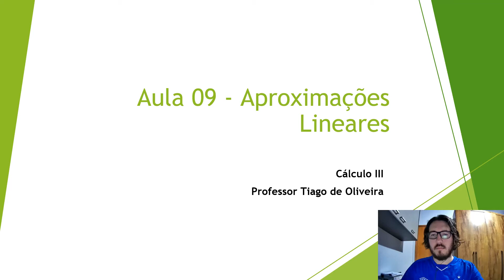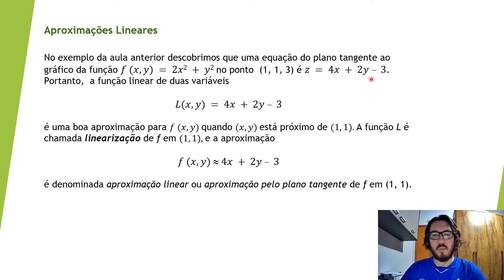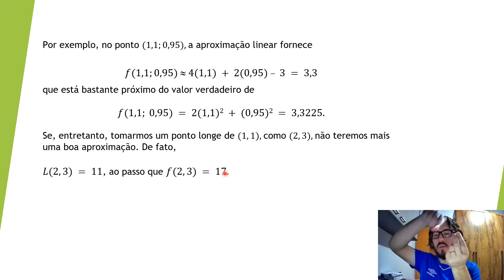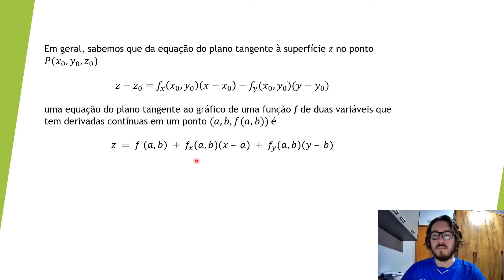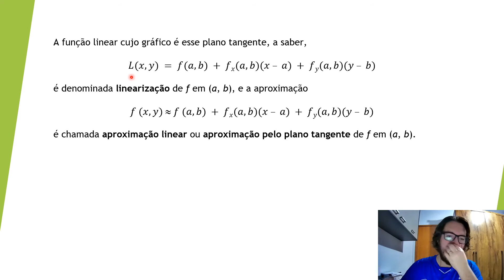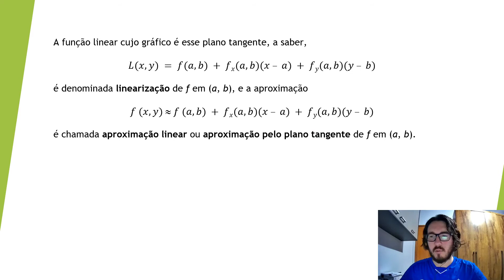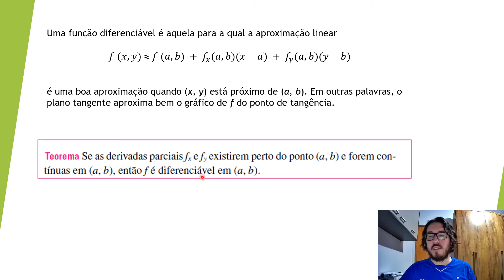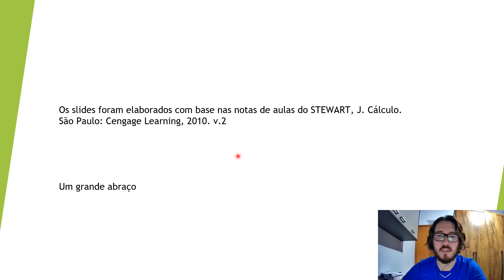Aula 09 - Aproximações Lineares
O vídeo apresenta o que são aproximações Lineares.

A função linear cujo gráfico é esse plano tangente, a saber,
𝐿 (𝑥, 𝑦) = 𝑓 (𝑎, 𝑏) + 𝑓𝑥(𝑎, 𝑏)(𝑥 – 𝑎) + 𝑓𝑦(𝑎, 𝑏)(𝑦 – 𝑏)
é denominada linearização de f em (a, b), e a aproximação
𝑓 (𝑥, 𝑦) ≈𝑓 (𝑎, 𝑏) + 𝑓𝑥(𝑎, 𝑏)(𝑥 – 𝑎) + 𝑓𝑦(𝑎, 𝑏)(𝑦 – 𝑏)
é chamada aproximação linear ou aproximação pelo plano tangente de f em (a, b).